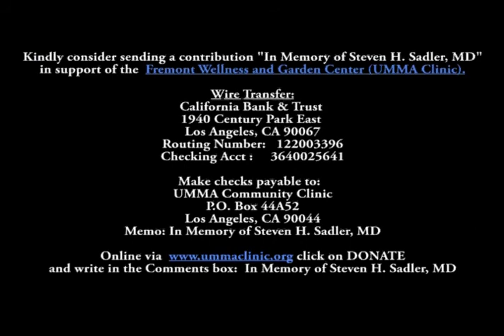Steven H. Sadler (February 4, 1968 - July 12, 2012)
Music / Video Courtesy of Il Divo  in memory of our son.

It is with great sadness to announce the sudden passing of Steven H. Sadler, MD on Thursday, July 12, 2012 in Santa Barbara, CA.  He was the beloved and only son of Dr. Charles & Mrs. Hoori Sadler who lived a full life filled with love and was respected by all who knew him.  He will be missed terribly by all of us.
In lieu of flowers, the family kindly asks to send a contribution "In Memory of Steven H. Sadler, MD" in support of the  Fremont Wellness and Garden Center (UMMA Clinic) in downtown Los Angeles, his preferred charitable community organization that he supported from inception.

Wire Transfer:
California Bank & Trust
1940 Century Park East
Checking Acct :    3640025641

Make checks payable to:
UMMA Community Clinic
Memo: In Memory of Steven H. Sadler, MD

click on DONATE and write in the Comments box: In Memory of Steven H. Sadler, MD